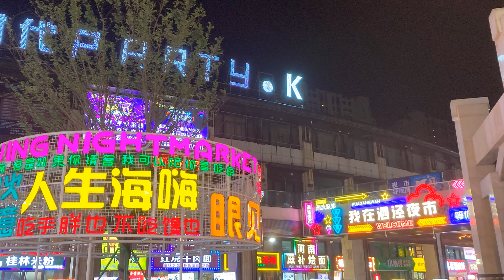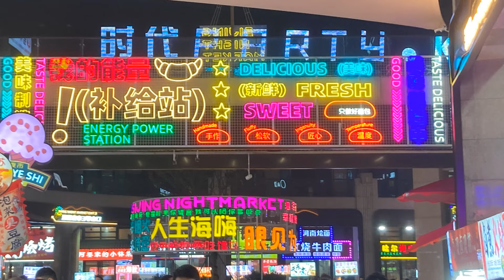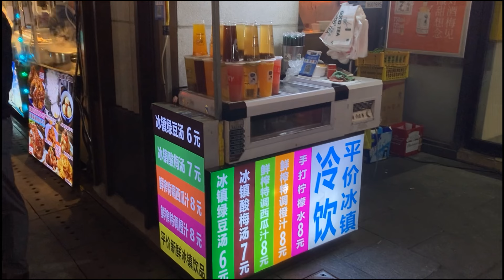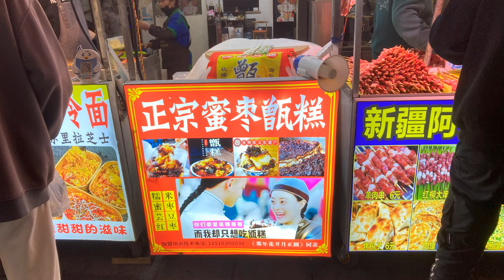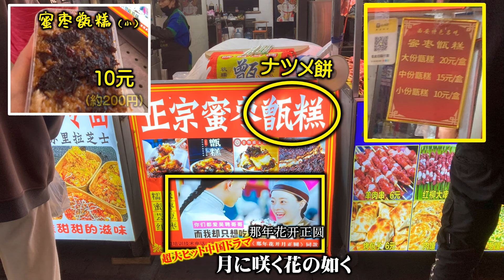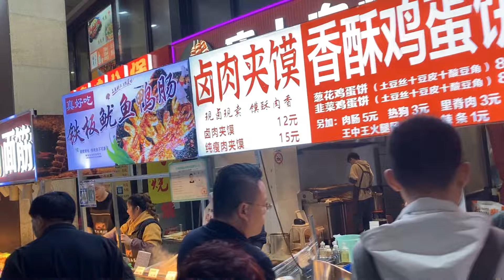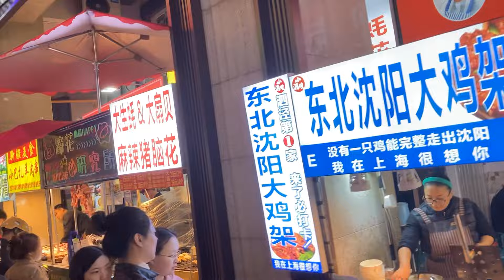【上海最大級の夜市】泗泾夜市を楽しむ！（〇〇元で満腹に！）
上海の松江区にある最大級の夜市「泗泾（スジン）夜市」をご紹介します。
夜市へのアクセス方法や食べた物の値段など、知っておきたい情報満載です！動画の最後に、雰囲気を感じられる動画もあります。